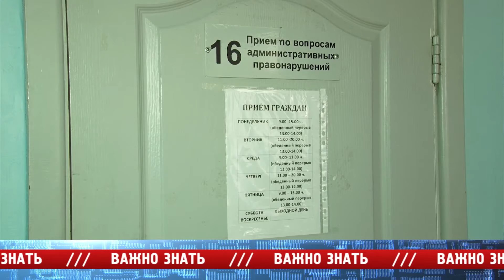«Место происшествия – Ангарск» за 6 июля 2015